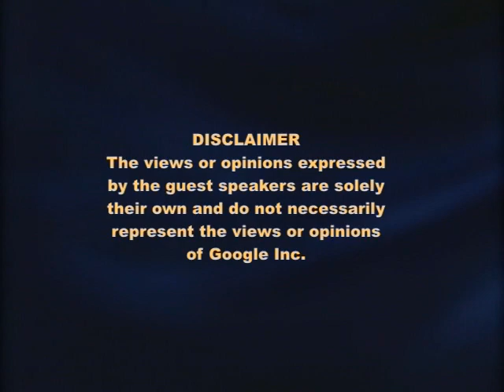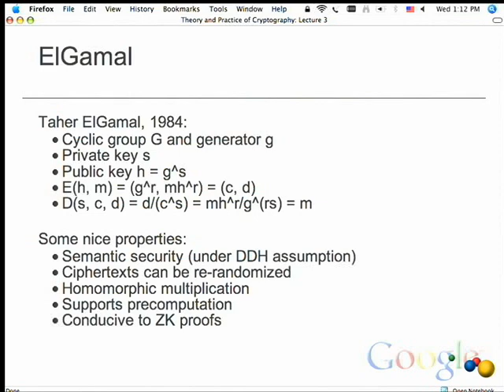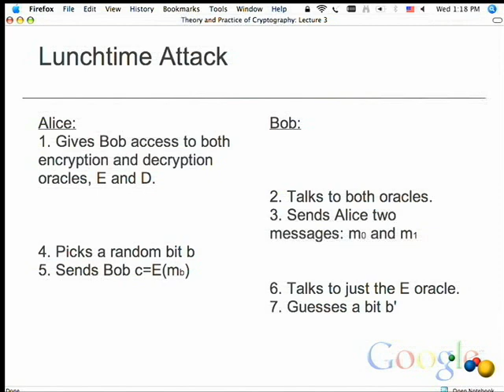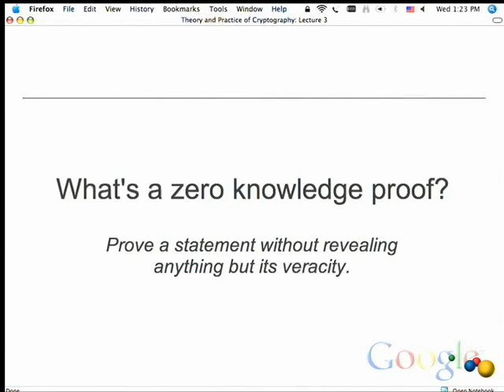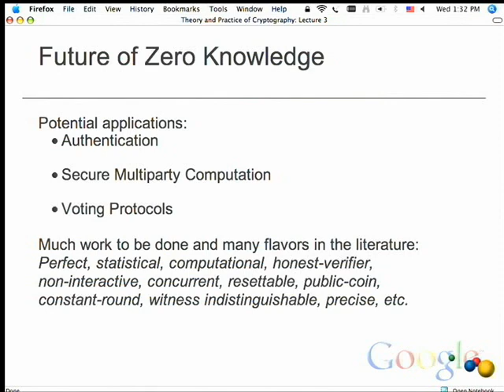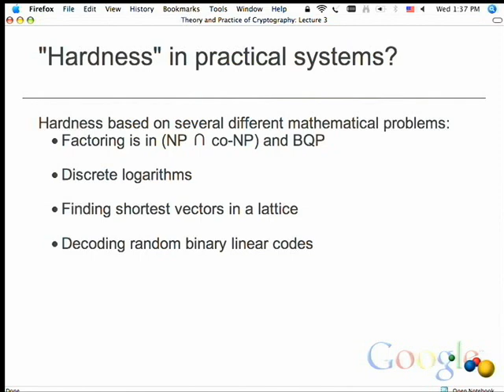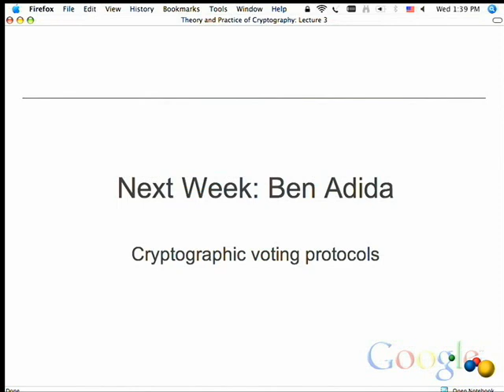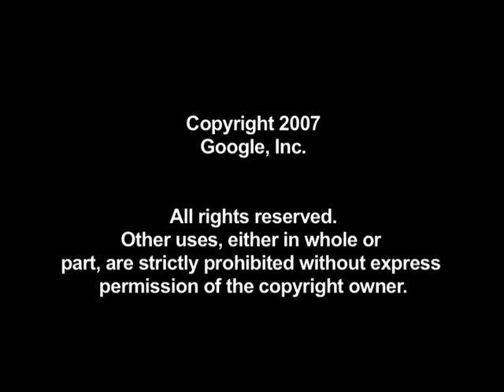Theory and Practice of Cryptography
ABSTRACT

Topics include: Introduction to Modern Cryptography, Using Cryptography in Practice, Proofs of Security and Security Definitions and A Special Topic in Cryptography

Speaker: Steve Weis
Steve Weis received his PhD from the Cryptography and Information Security group at MIT, where he was advised by Ron Rivest. He is a member of Google's Applied Security (AppSec) team and is the technical lead for Google's internal cryptographic library, KeyMaster.